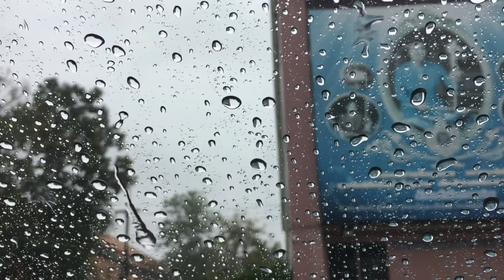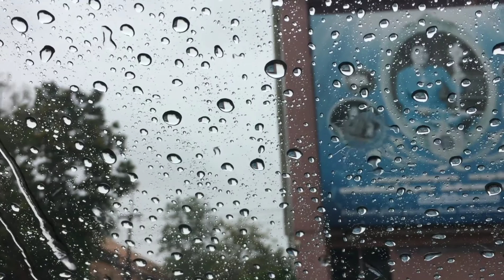Relaxing music Sleep Music Meditation Yoga Study White noise (deep sleep)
Deep Sleep 😴 healing and relaxing music